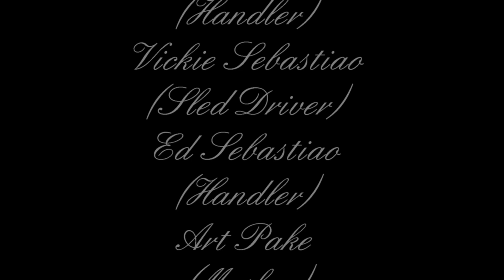Haliburton 2020 Day 1 movie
Day 1 @ Haliburton Dog Sled Race

Pinestone Resort
Winterdance Sled Dog Tours